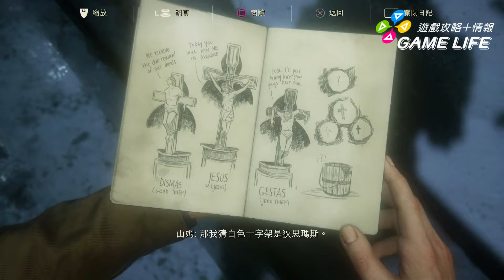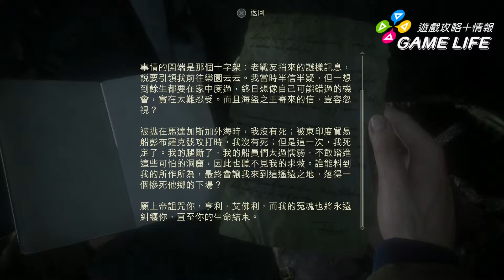《秘境探險 4：盜賊末路》中文劇情影片：第 9 章–有資格者